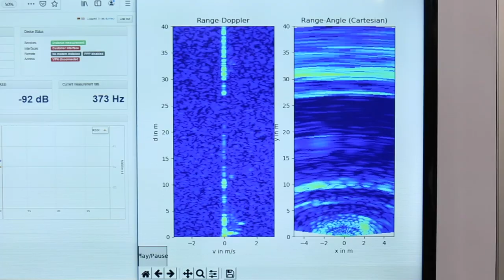Analog Devices 60 GHz FMCW Radar Systems for Industrial Applications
Analog Devices presents Symeo's next-generation mmWave industrial Radar systems for absolute positioning and high resolution imaging applications. The sensor systems set an example of our broad system, design, and algorithm expertise for innovative and high-performance Radar applications.